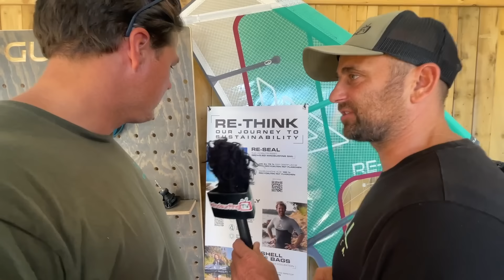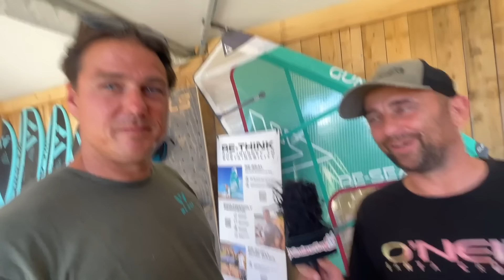Guns Sails team up with 'We One' Boards... check the full range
Ben Van Der Steen shows us around 'We One' and their FULL range. plus we check out Gun sails and there 70% recycled sail.